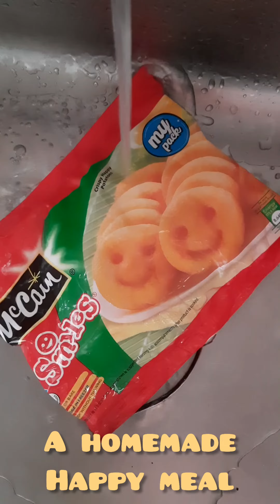daily vlog | having a bad day | happy meal at home | malayali youtuber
Hey 👋
My name is Belin Joseph, I am new here 💙

please do